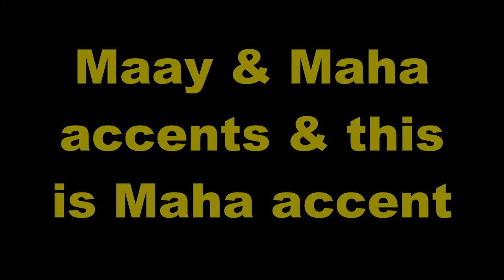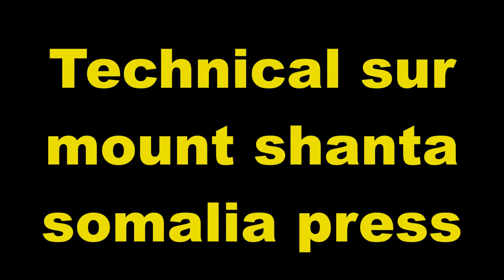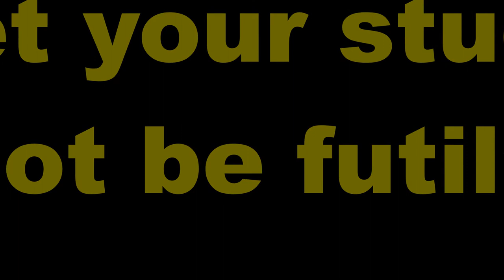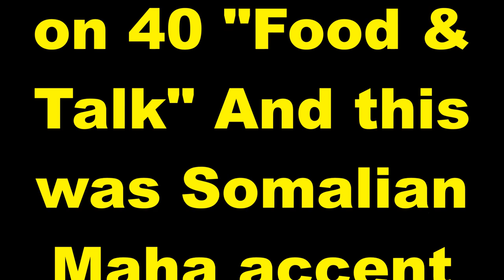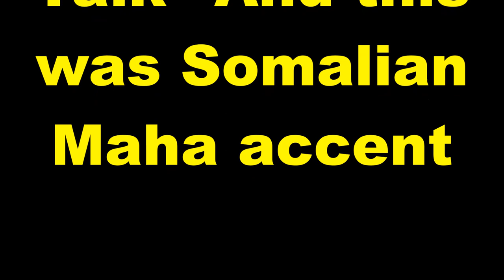Practice and Progress 40 Maha accent Ustad Adam Increase "Warfidiyeenka shantasoomaaliya"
New Concept English Book Practice and Progress Lesson Forty "Food and Talk" into Somali Language Maha accent, Compiled by Warfidiyeenka shantasoomaaliya, Preparation Support T.P.L.P. Teachers Peace-Loving Party, Technical Surmount shantasoomaaliya Press, The presentation and Explanation Voice of Teacher Adam Increase.